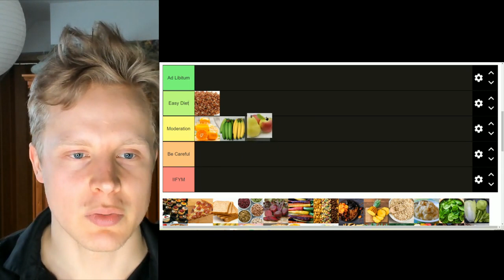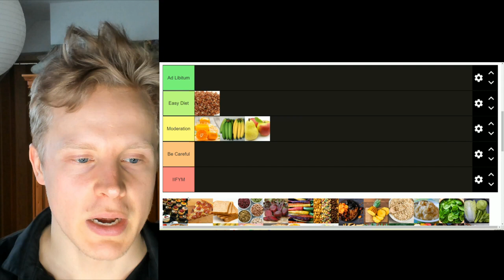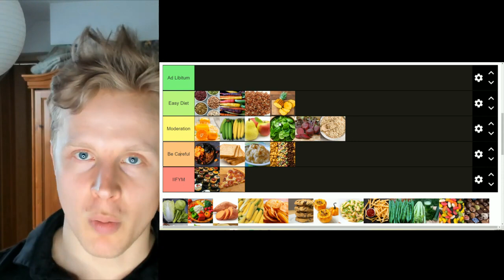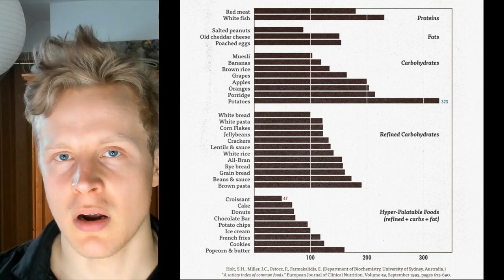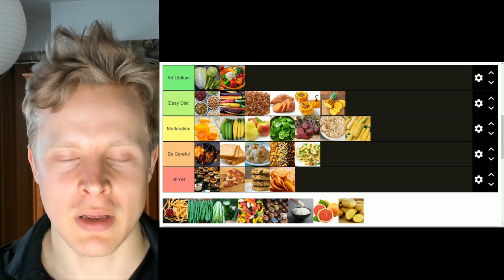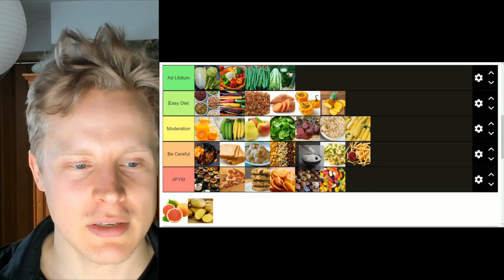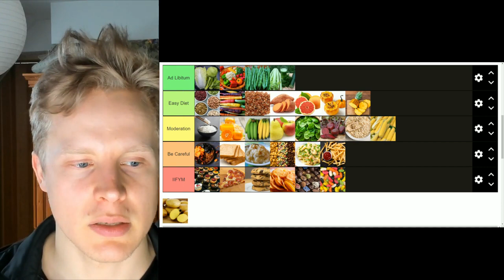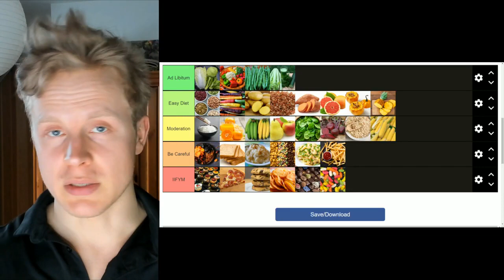11 Healthy Carbs To Lose Weight FAST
11 Healthy Carbs To Lose Weight FAST video is to share tips on how to lose weight eating healthy carbs. Whole grains, and vegetables are great carbs they contain nutrients, minerals, and dietary fiber. Refined carbs like white pasta, sweet beverages, cakes and candy have no healthy benefit and should be eliminated or consumed occasionally. Healthy Carbs To Lose Weight FAST

diets, how to lose weight, low-carb foods, best carb free diet, healthy carbs for weight loss,100 low-carb foods, healthy carbs list, unhealthy carbs, no sugar no carb foods, why are carbs bad for weight loss, how many carbs should I eat a day to lose weight, how to lose weight on keto diet, lose weight, 11 Healthy Carbs To Lose Weight FAST, healthy diet, weight loss,  potion control

11 HEALTHY CARBS TO SPEED WEIGHT LOSS
1) Sweet Potato
2) Bananas
3) Squash
4) Rolled Oats
5) Beetroot
6) Quinoa
7) Buckwheat
8) Barley
9) Black Beans
10) Amaranth
11) Popcorn